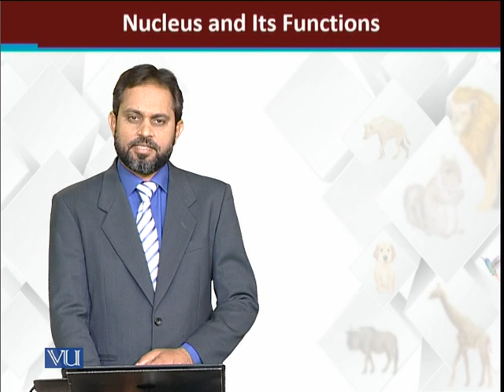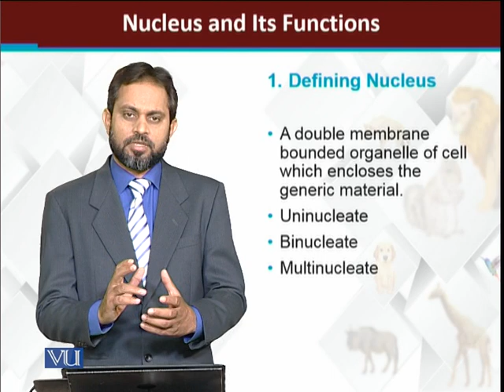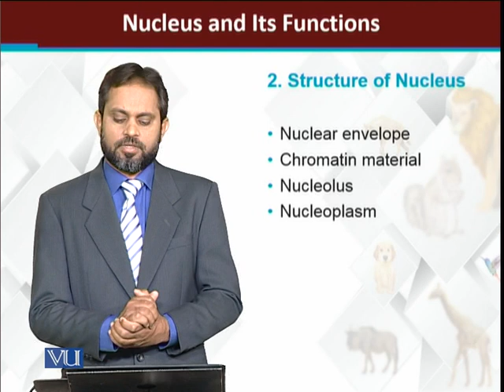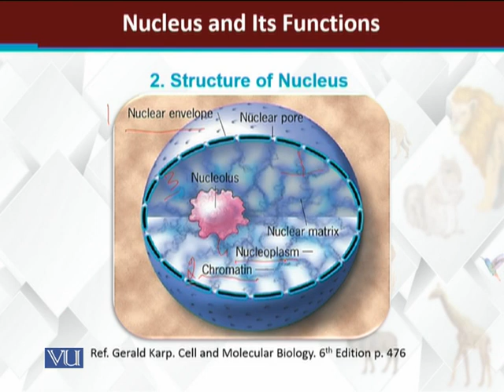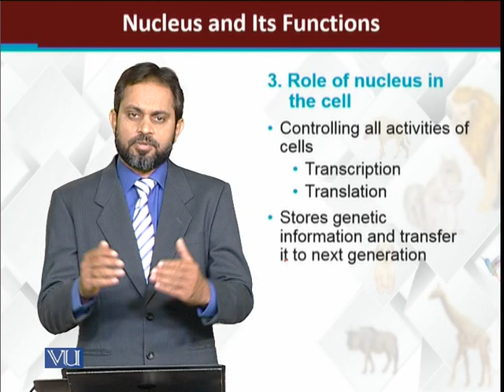Nucleus and its Functions | Principles of Animal Life-I | ZOO514T_Topic075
Topic075: Nucleus and its Functions
by Dr. Muhammad Tariq Zahid